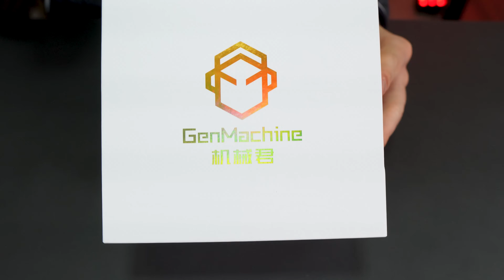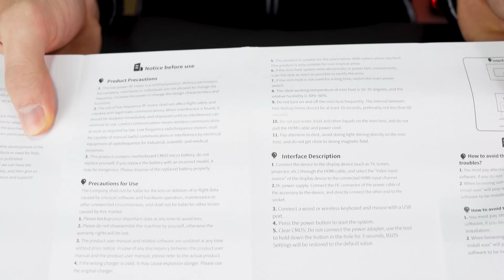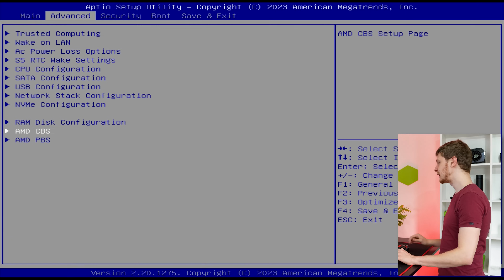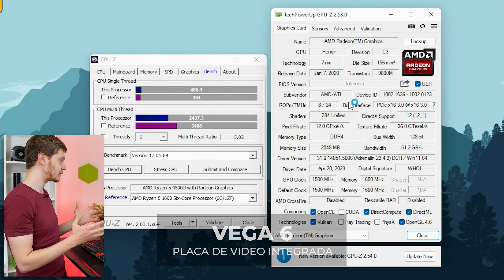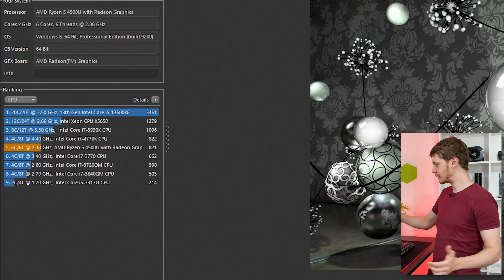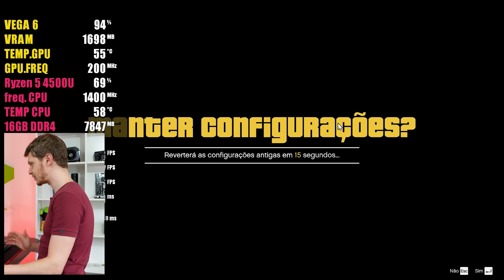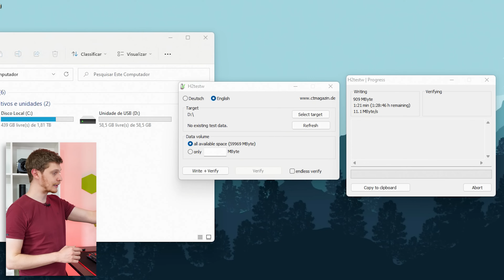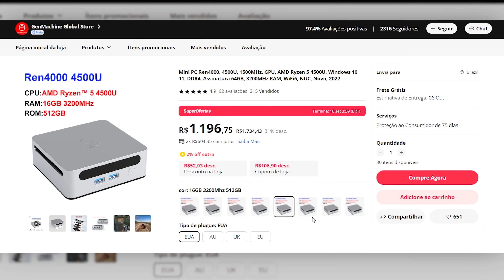MINI PC GAMER RYZEN QUE RODA GTA V POR R$1000 NO ALIEXPRESS, VALE A PENA? MINI PC GEN MACHINE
Compramos um mini PC no AliExpress antes da remessa conforme, era muito interessante suas configurações de acordo com o preço exigido. Hoje em dia, talvez não valha tanto a pena, mas pode servir como referência para suas configurações, caso haja interesse. Comente aí o que achou desse processador do mini PC e seu desempenho em jogos. Curta e compartilhe. Forte abraço!

⭐COMPRE SEU MINI PC GAMER RYZEN 5 4500U:
(Valor de R$1000 sem imposto, antes do dia 15 de outubro).